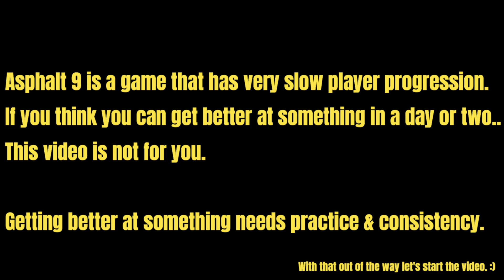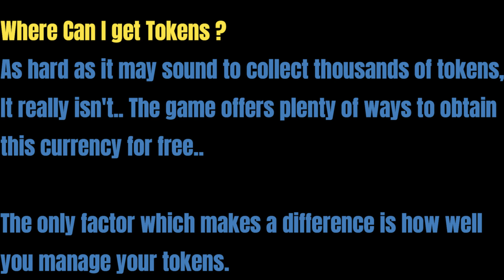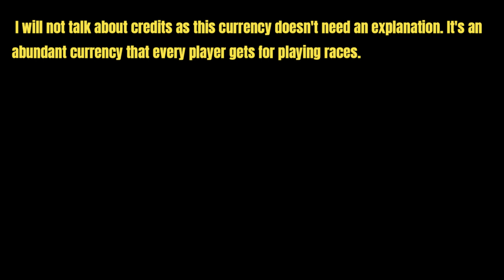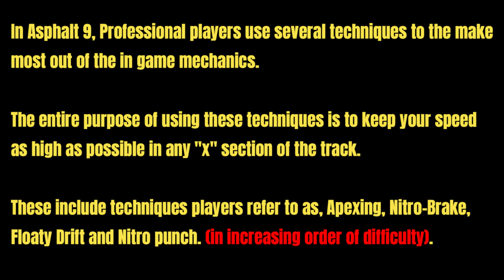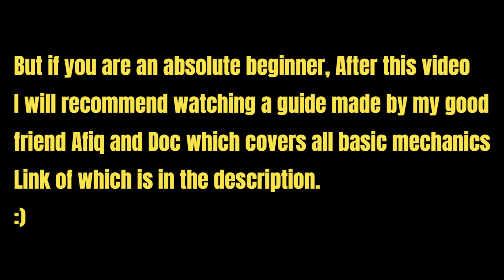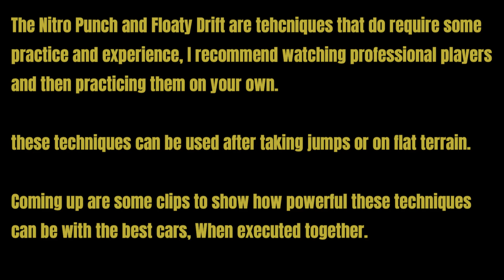Asphalt 9: Some Tips I wish I knew earlier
I hope these tips and techniques were useful.